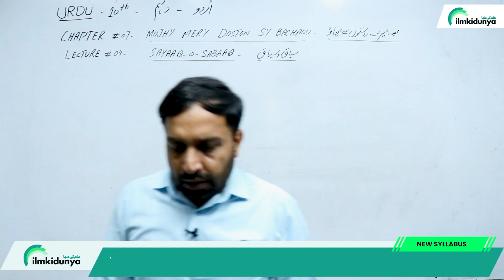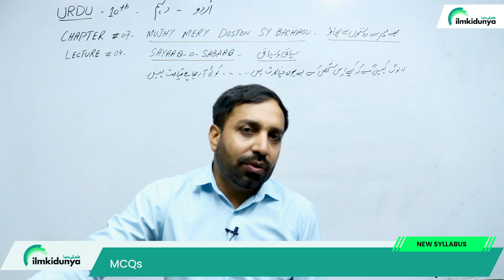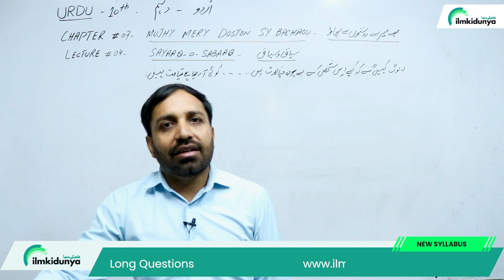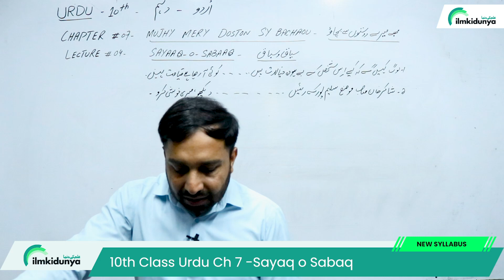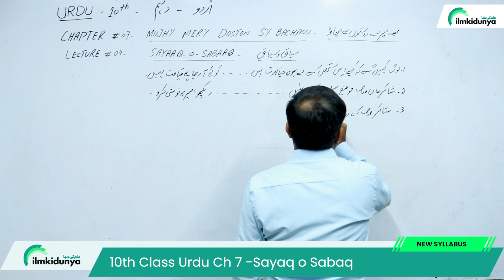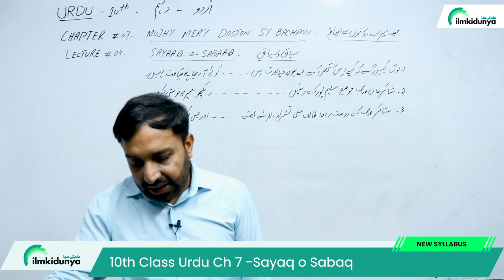10th Class Urdu Chapter 7 Sayaq o Sabaq - Class 10 Urdu Chapter 7 Exercise- Urdu Class 10 Chapter 7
In this online video lecture, teacher explains 10 Class Urdu Chapter 7 Mujey Mere Dosto Se Bachao. The Topic 10th Class Urdu Chapter 7 Sayaq o Sabaq - Class 10 Urdu Chapter 7 Exercise- Urdu Class 10 Chapter 7

class 10 urdu chapter 7 sayaq o sabaq,
class 10th urdu chapter 7,
class 10 urdu chapter 7 exercise,
class 10th urdu chapter 7 khulasa,
10th class urdu chapter 7 question answer,
10 class urdu chapter 7,
10 class urdu chapter 7 words meaning,
10th class urdu chapter 7 khulasa,